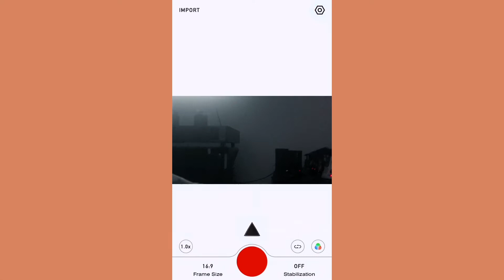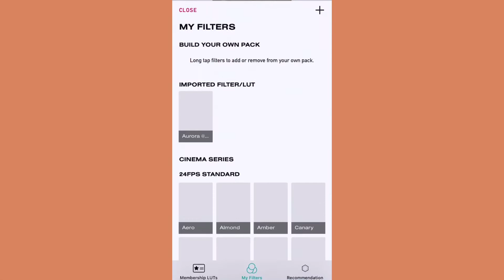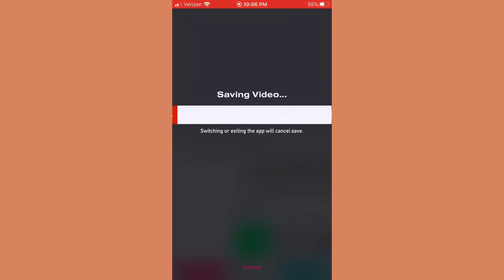I will tech you in this video how to use 24FPS -plus coloring scan-